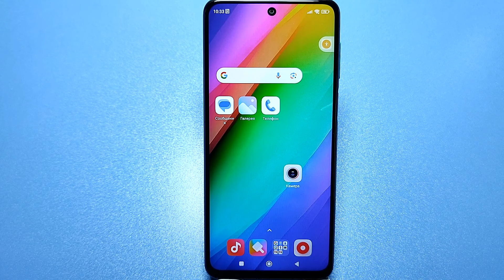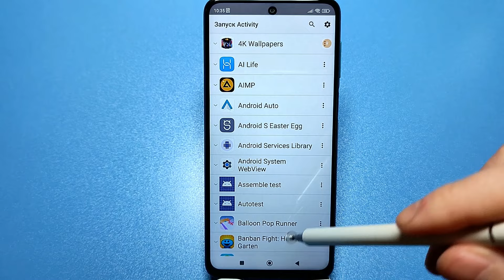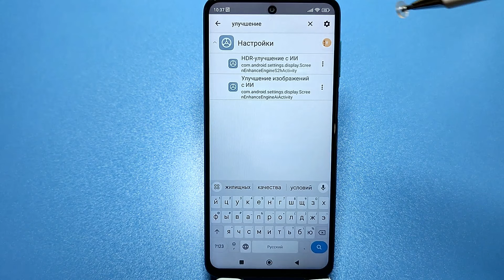СКРЫТЫЕ ВОЗМОЖНОСТИ ТВОЕЙ КАМЕРЫ✅Как Улучшить КАМЕРУ ТЕЛЕФОНА на любом Android СМАРТФОНЕ ?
⏩Сменил Регион MIUI На ИНДИЯ и ОФИГЕЛ! 😱